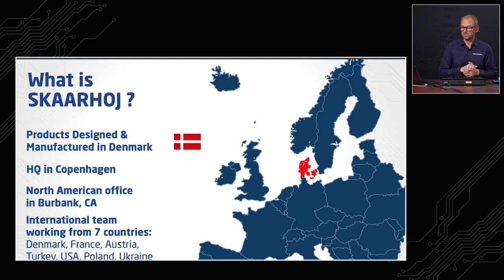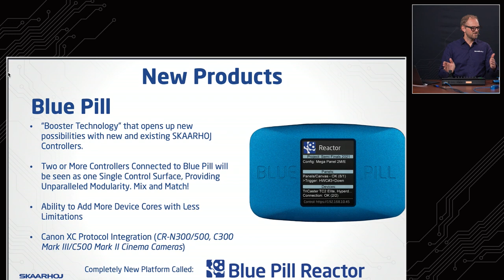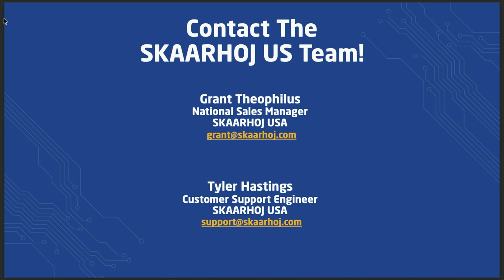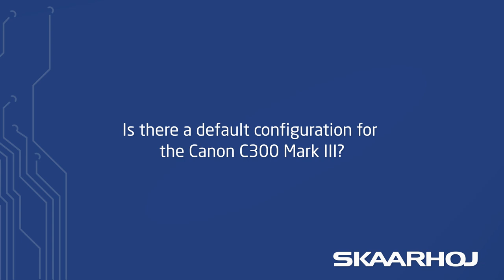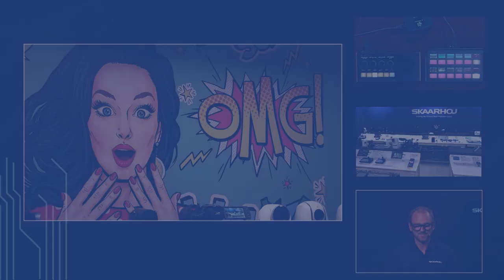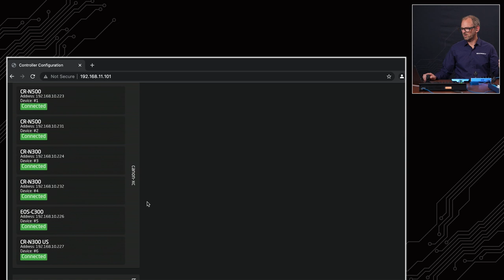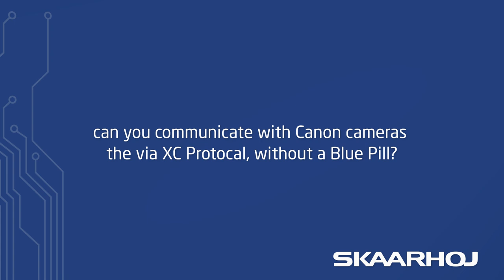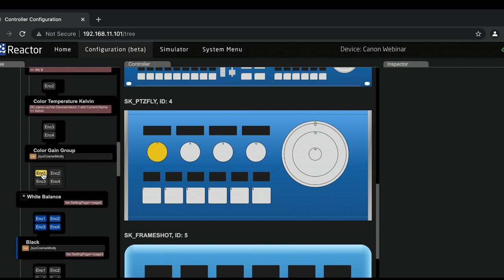Control PTZ Cameras Remotely | SKAARHOJ at Canon webinar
On the 18th of September, SKAARHOJ joined CANON´s webinar.
Here Kasper showed how to control multiple Canon PTZ camera´s, both locally and remotely over TCP/IP.
We will also show you the power off the new Blue Pill Reactor and how it can ease your video production workflow.

00:00 Intro
00:25 What is SKAARHOJ & What we do?
05:48 Products for PTZ Control
07:28 New Products: Blue Pill & RCP Pro
13:05 PTZ Extreme overview
18:11 Controlling the CANON CR-N500/300 with the PTZ Extreme
22:15 What is the Blue Pill Reactor?
23:43 Is there a default configuration for the Canon C300 Mark III?
27:23 Can you control vMix, Livestream Studio & OBS?
29:38 Frame Shot, PTZ Fly & Blue Pill combination
34:43 Can you record movement as a preset?
37:01 Controlling multiple PTZ cameras
37:36 Controlling PTZ camera remotely
40:35 Canon CR-N300 remotely controlled from Copenhagen
43:10 Do you get more precise PTZ movement with the XC protocol vs the VISCA over IP?
44:39 Can you communicate with Canon cameras the via XC Protocol, without a Blue Pill?
45:53 Will Reactor run on a laptop computer?
47:13 Can you have 2 Blue Pills on the Network?
49:52 Teaser for Reactor advanced mode
52:38 Outro